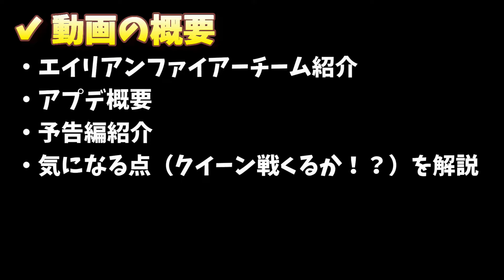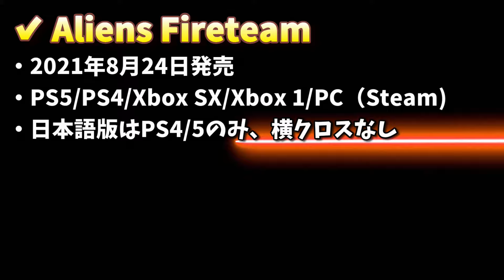【 エイリアンファイアーチーム エリート 】ここに来てまさかの大型アップデートで新マップにクイーンバトルが追加か！？【Aliens Fireteam Elite】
『エイリアンファイアーチーム エリート(Aliens Fireteam Elite) 解説』
本作はアメリカのCold Iron Studiosが開発する3人Co-op型PvEシューター。2016年から始まり本作は当スタジオの初作品。ワールドウォーZタイプの３人称視点で大量の敵（エイリアン）と戦いステージを進んでいくハクスラ要素のあるゲーム。

2021年の8月24日に海外で発売予定。プラットフォームはPS5/PS4/Xbox Series X/Xbox One/PC（Steam)。クロスプレイは非対応。日本語対応はプレイステーション版のみで9月16日発売。